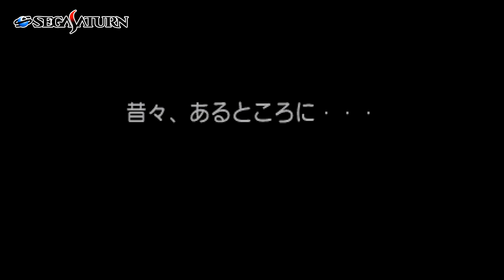Battle of the Ports - Baku Baku Animal (ばくばくアニマル) Show #244 - 60fps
Crazy animals are the focus of this week's Battle of the Ports with Baku Baku Animal.

Time Code

00:23 - Arcade
01:59 - Saturn
03:22 - Windows '95
04:48 - Game Gear
06:24 - Master System
07:53 - All versions side by side